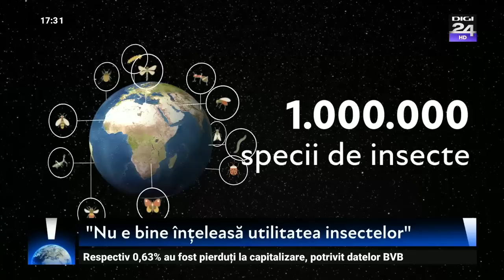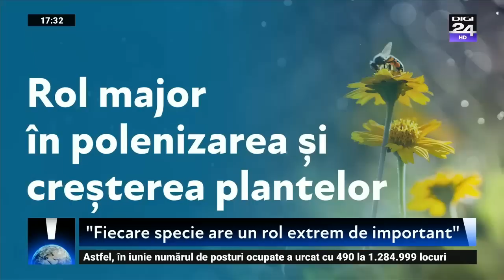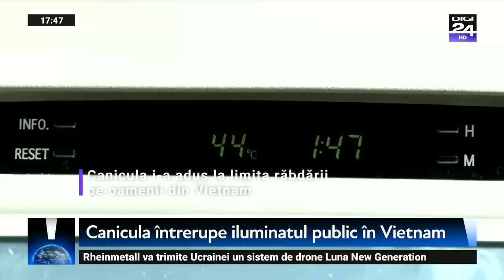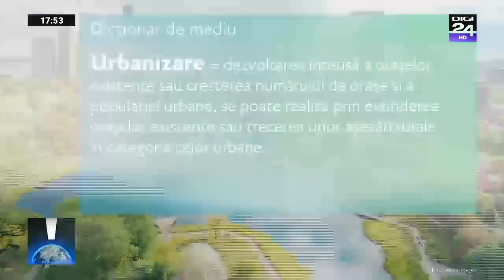Planeta ești tu. Pericol pentru viitorul planetei: dispar insectele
În această ediție vorbim despre importanța insectelor, și nu doar despre albine. Sunt foarte multe insecte care fac foarte mult bine naturii, chiar dacă pe noi, oamenii, ne deranjează.